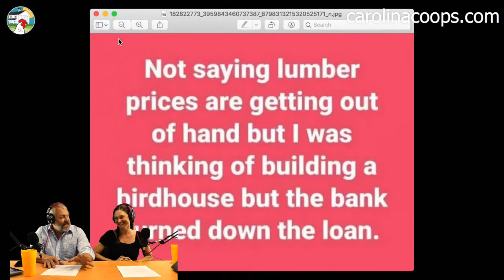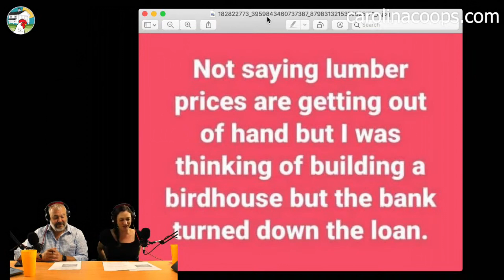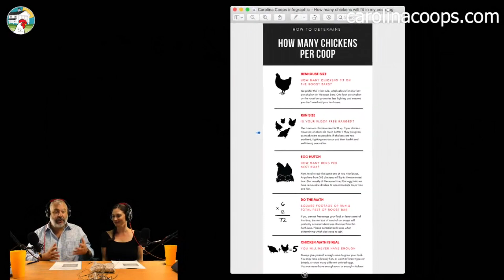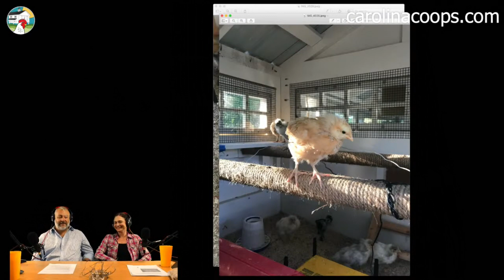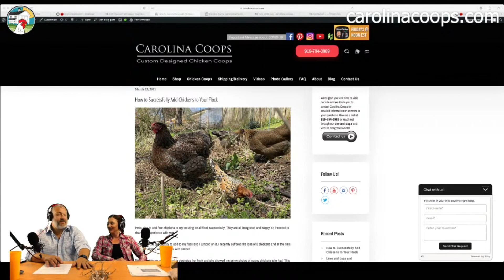Video Chicken Live - Setting Eggs in an Incubator - 5.7.2021 (edited version)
Video Chicken Live to discuss everything chicken and chicken coop from Carolina Coops. Coming from our new location in Creedmore, NC, Matt and Kristen show how to set eggs in an incubator. Also Kristen talks about why she likes this incubator so much.
In 3 weeks, we hope the chicks will hatch on the show.
Also, Matt and Kristen answer your questions live on the show and some asked previously. Matt talks about the hemp situation and more...